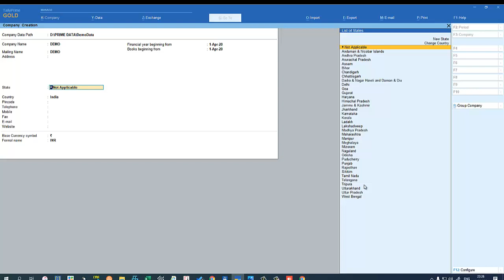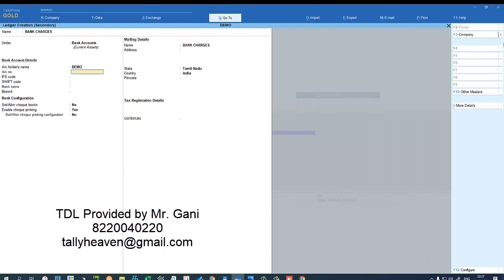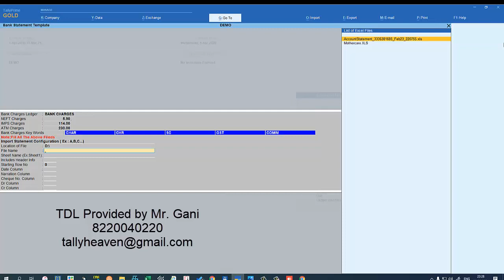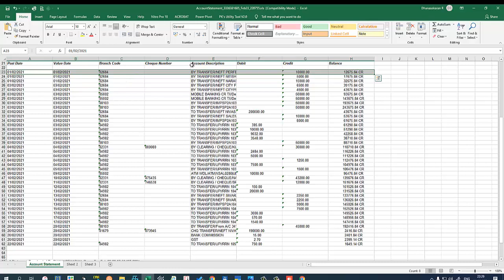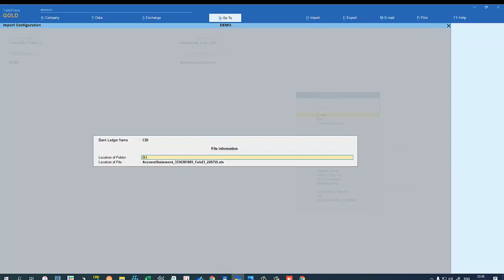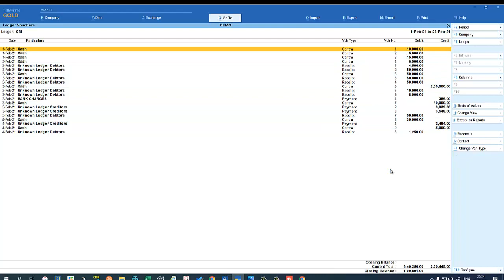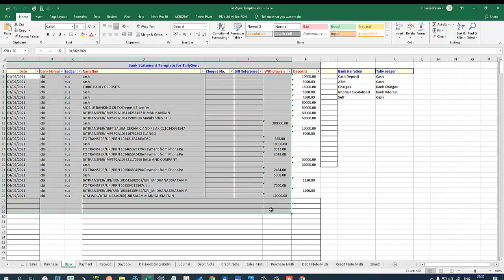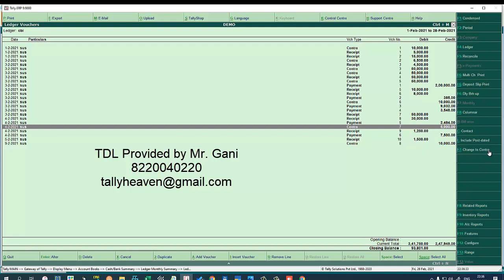Free TDL For Tally Prime & Tally.ERP9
Change Receipt & Payment Voucher Type to Contra Type